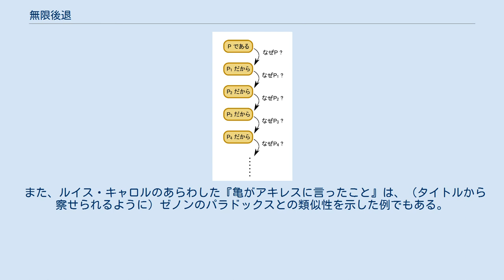無限後退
無限後退の概念図。
「なぜ」と「なぜならば」の連鎖が無限に続く。
 無限後退（むげんこうたい、英: Infinite regress）とは、ものごとの説明または正当化を行う際、終点が来ずに同一の形の説明や正当化が、連鎖して無限に続くこと。
一般に説明や正当化が無限後退に陥った場合、その説明や正当化の方法は失敗したものと見なされる。
同一の形の説明が果てしなく続く、という意味で循環論法と似ているが、循環論法が一般にループするタイプの説明や正当化の連鎖を指すのに使われるのに対し、無限後退は一般に直線的な形の説明や正当化の連鎖を指すのに使用される、という違いがある。
無限背進（むげんはいしん）、無限遡行（むげんそこう）などとも言われる。
 ものごとの説明、正当化の連鎖は、究極的には説明なき原理もしくは独断を終点とするか、または循環論法に入るか、または無限後退に陥らざるを得ない、と考えられる。
このことはミュンヒハウゼンのトリレンマ（またはアグリッパのトリレンマ）と呼ばれるが、この三つのどの選択肢をより問題の少ないものと考えるかは、真理や知識に関する認識論上の立場と関わる。
説明なき原理を終点とすることは基礎づけ主義と親和性を持つ。
循環論法を認めることは整合説と親和性が高い。
無限後退を受け入れる立場はあまり有名なものではないが、無限主義（Infinitism）と呼ばれ幾らかの論者がそれを擁護している。
 無限後退として有名な説明として次のようなものがある。
 歴史的に有名な無限後退に陥る議論として、神の宇宙論的証明と呼ばれる議論がある。
次のような議論である。
 こうして宇宙の存在から神の存在が示される。
これが神の宇宙論的証明である。
しかしこれはすぐに無限後退に陥る。
次のようにである。
 こうして神の原因であるAの存在が示される。
すぐ分かるだろうが、この過程は同じ形で終わりなく繰り返される。
世界の原因としての神がある、神の原因としてのAがある、Aの原因としてのBがある、Bの原因としてのCがある、Cの原因としてのD、・・・（以下略）。
 「脳内の小人」というアイデアはすぐ無限後退に陥る（ホムンクルスの誤謬） 無限後退に陥る別の有名な議論として「ホムンクルスの誤謬」と呼ばれる議論がある。
 こうして脳の中に小人が居ることが示唆される。
しかしこの説明はすぐに無限後退に陥る。
 この説明の過程は終わりなく続く。
人間の脳の中には小人がいて、その小人の脳の中には小人Aがいて、その小人Aの脳の中には小人Bがいて、その小人Bの脳の中には小人Cがいて、その小人Cの脳の中には小人Dがいて、・・・・（以下略）。
 また、ルイス・キャロルのあらわした『亀がアキレスに言ったこと』は、（タイトルから察せられるように）ゼノンのパラドックスとの類似性を示した例でもある。